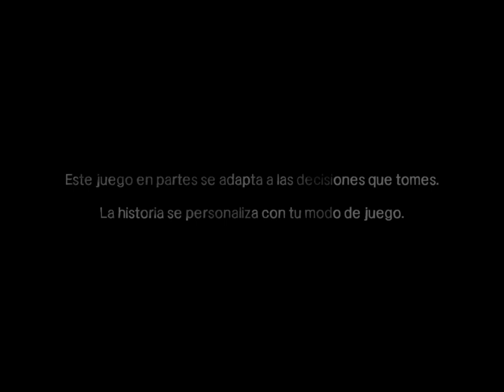The Walking Dead - Capitulo 1